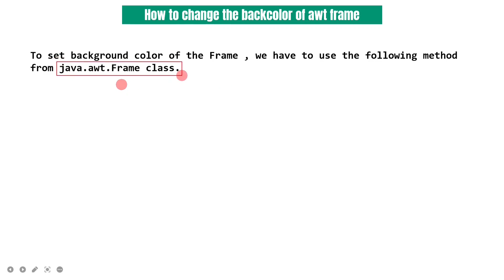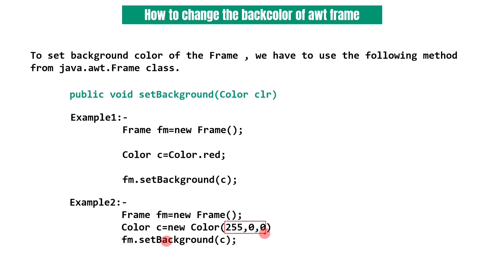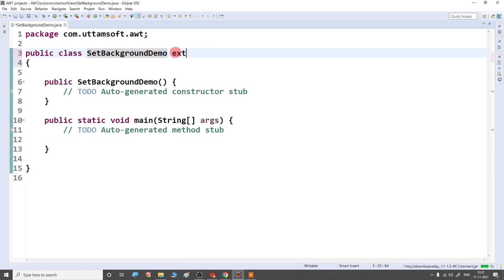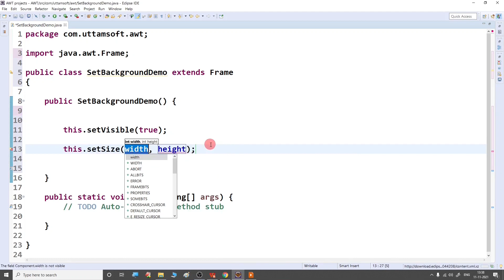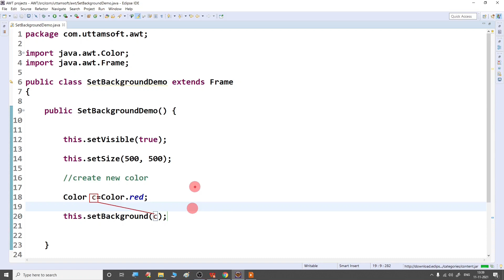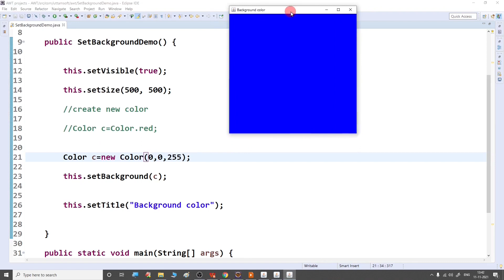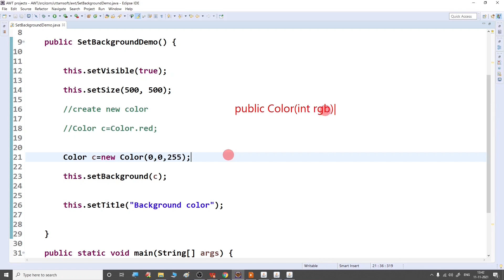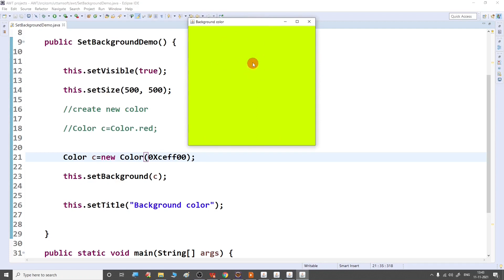How to set background color of awt frame | setbackground method of component class in java | Hindi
This video shows how to set background color of awt frame. The steps are very easy and you can learn them in a minute.

In java, you can use the setbackground() method to change the background color of a Frame. This method takes a single argument of type Color.